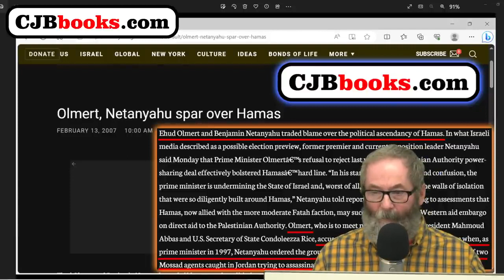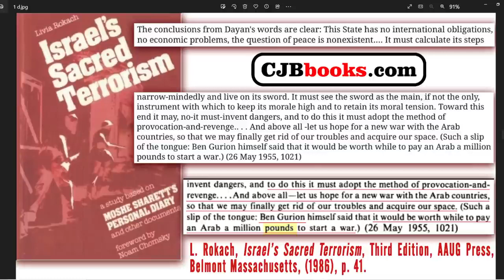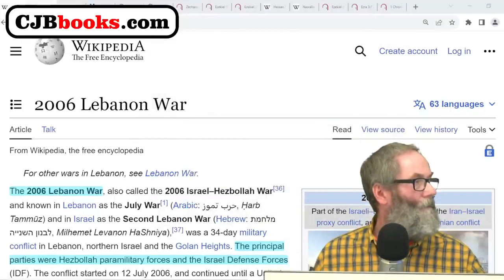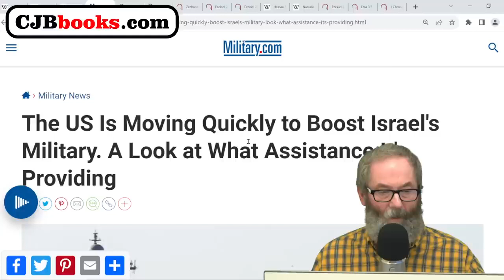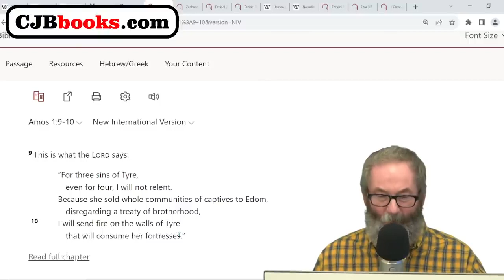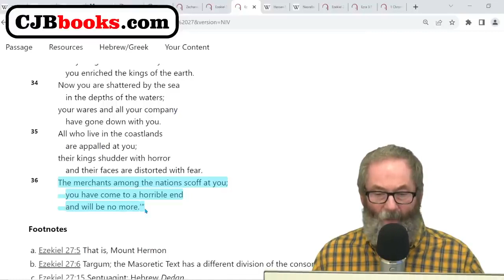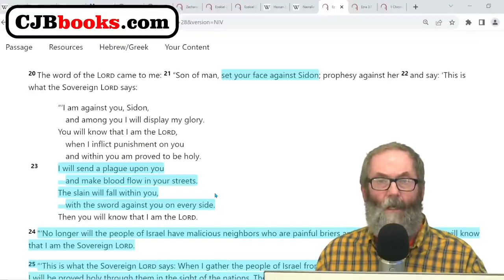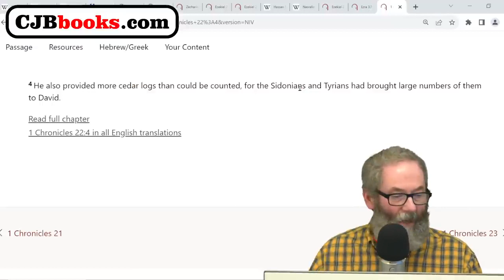Kabbalah of Hezbollah